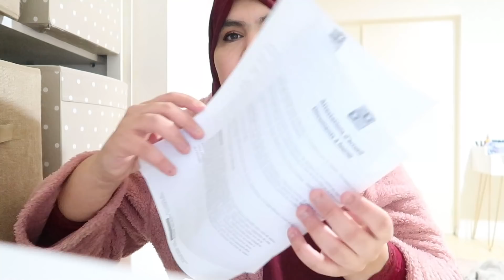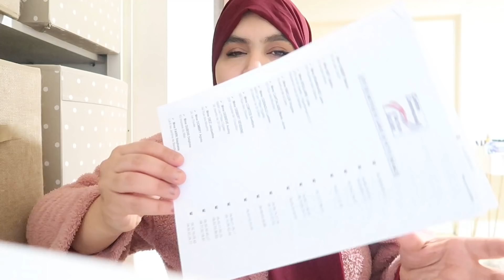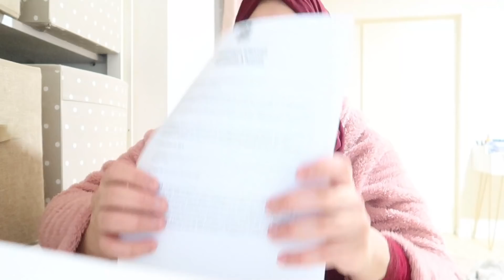تصدمنا فالدار هادشي بزآاف😱😱،روتيني مع التوأم خرجتهم يشمو لهوا❣، كيكة الشوكولاتة اللذيذة😋😋